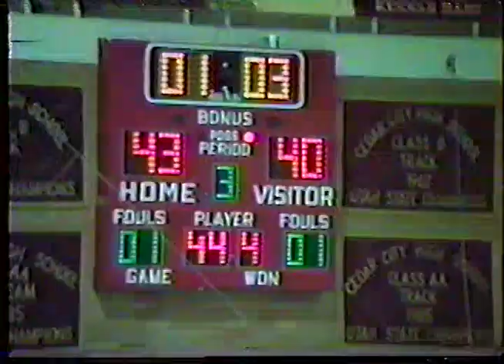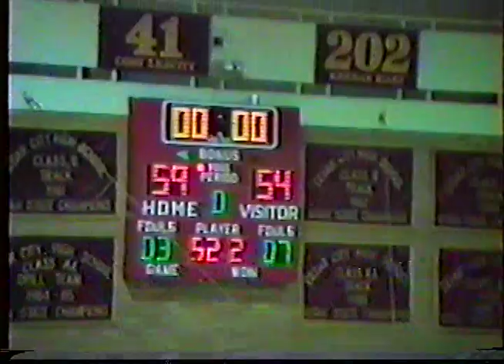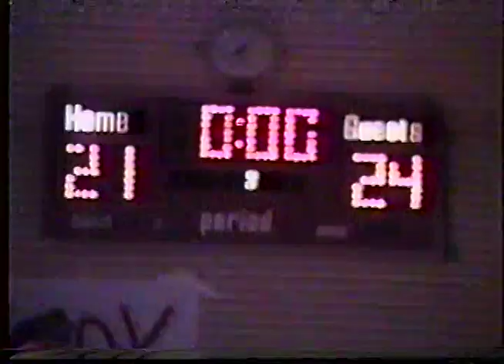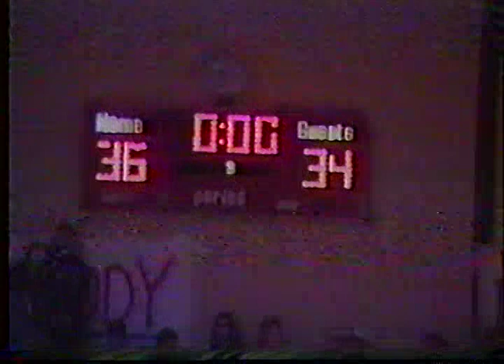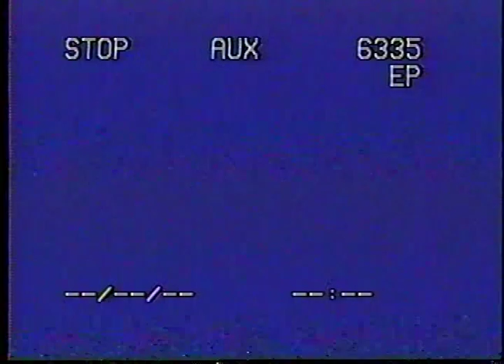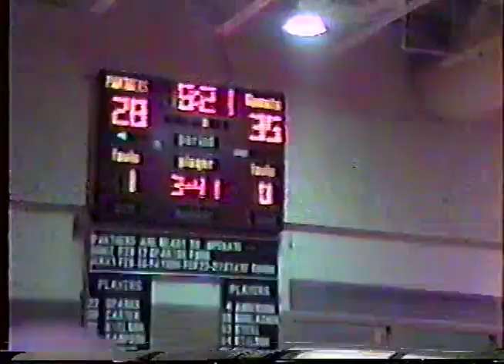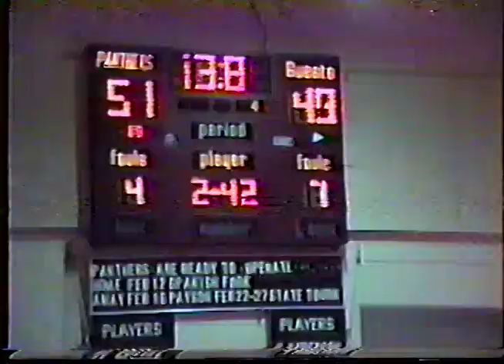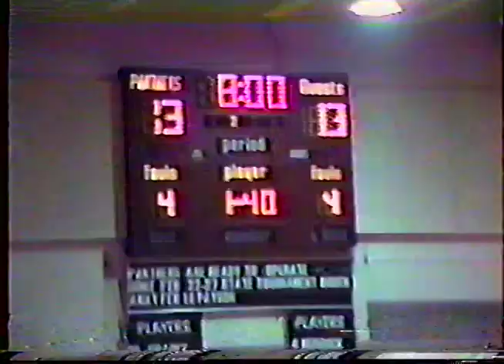92-93 PV @ Cedar cont'd, PV @ Springville, Dixie @ PV, Spanish Fork @ PV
Pine View Panther Basketball